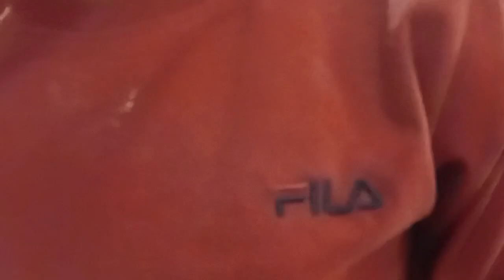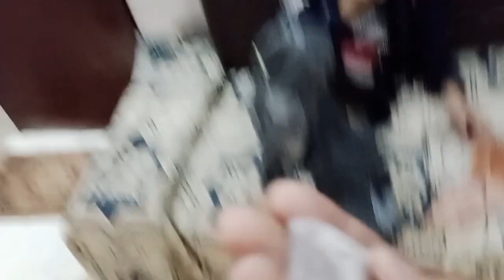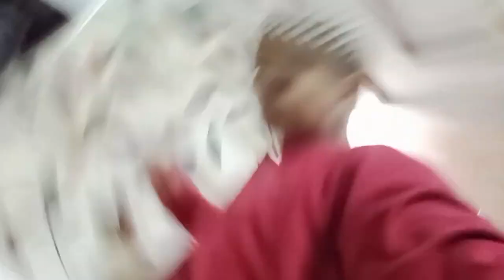Gaming bowl challenge me geet gaya subscribe me channel support me